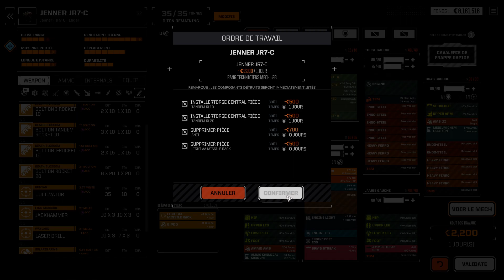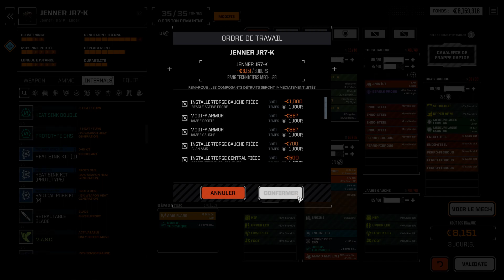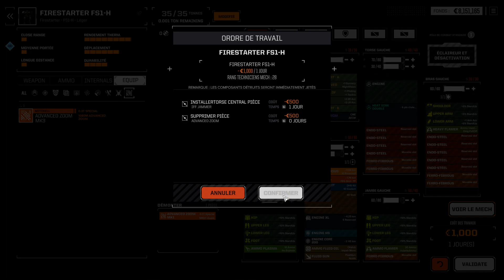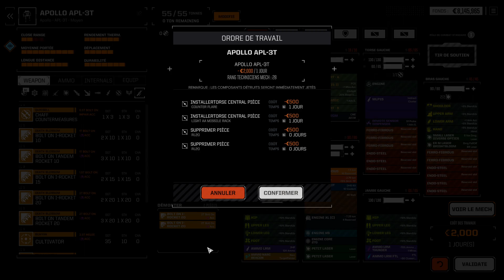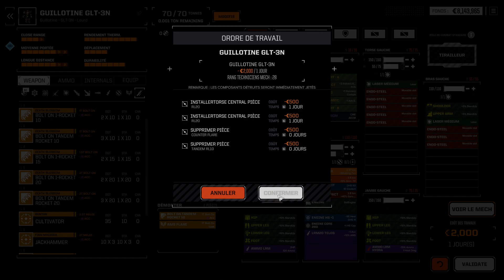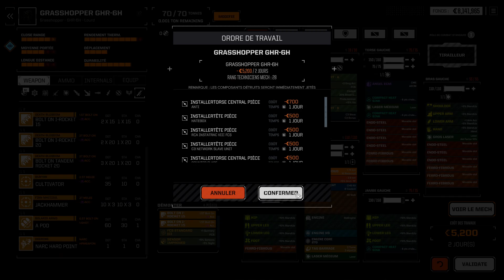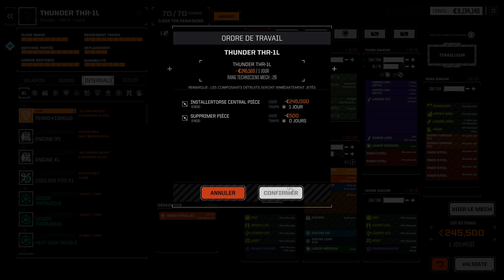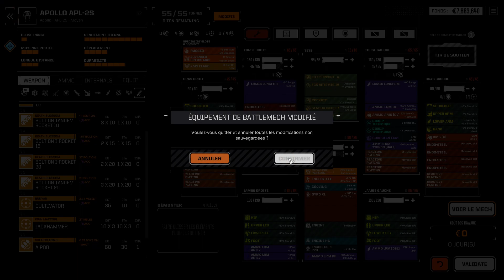Roguetech ( Battletech Mod +all dlc ) Episode 97 Let's play Recurent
Nous sommes en 3062  dans un cycle de guerres perpétuelles que se livrent des maisons nobles à bord d'engins énormes et mécanisés, les BattleMechs. Prenez le commandement de votre propre équipe de Mechs et des MechWarriors qui les pilotent et luttez pour survivre alors que vous vous retrouvez au beau milieu d'une féroce guerre civile interstellaire. Améliorez votre base d'opérations stellaires, négociez des contrats de mercenaires avec des seigneurs féodaux, réparez et entretenez votre écurie de BattleMechs vieillissants et exécutez des tactiques de combat dévastatrices pour surpasser vos ennemis sur le champ de bataille.